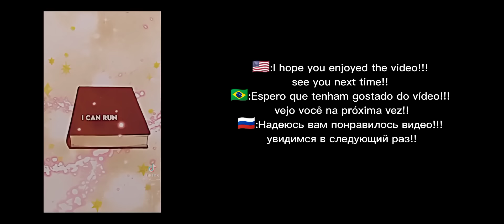★|| 𝘐𝘯𝘵𝘰 𝘵𝘩𝘦 𝘭𝘪𝘨𝘩𝘵 𝘰𝘯𝘤𝘦 𝘢𝘨𝘢𝘪𝘯 𝘙𝘦𝘢𝘤𝘵👾||★(2/2)🇺🇲/🇧🇷/🇷🇺✩𝑅𝑒𝑞𝑢𝑒𝑠𝑡𝑒𝑑✩𝘎𝘢𝘤𝘩𝘢